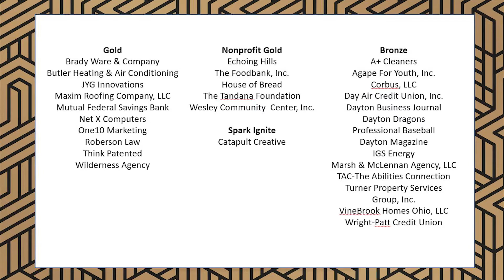2020 BBB Dayton and Miami Valley Eclipse Integrity Award - The Tandana Foundation